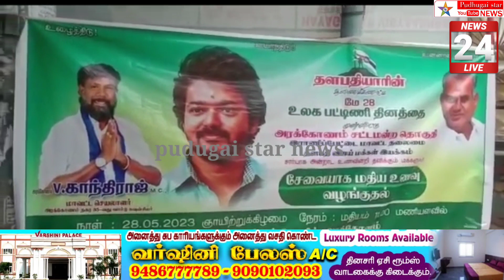விஜய் மக்கள் இயக்கத்தின் சார்பில் அரக்கோணத்தில் உணவு வழங்கப்பட்டது